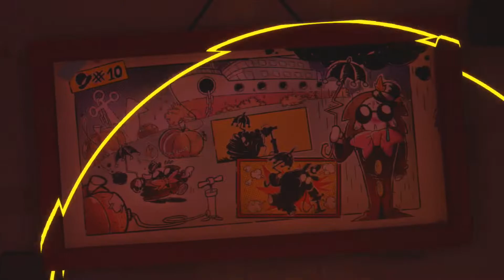A DRYAD'S DREAM! Mario + Rabbids Sparks of Hope - Part 28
Mario + Rabbids Sparks of Hope 100% Gameplay Walkthrough Part 28 with no commentary, showcasing Dryad and making amends with Sweetlopek

00:00 Welcome & Thanks For Subscribing!
02:38 Bridge To Darkmess [Side Quest]
14:38 Palette Prime Secret Zone [Spark Quest: Unlock Wildclaw Master Spark]
21:15 A Dryad’s Dream [Spark Quest: Unlock Zephyrdash Spark]
49:35 Thanks For Watching! 👍 If You Enjoyed It!